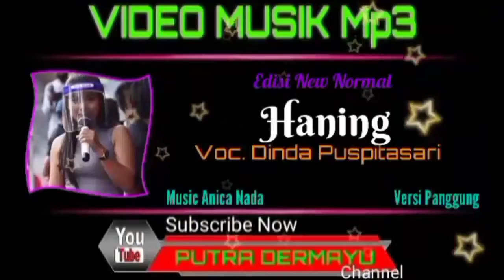Haning - Voc. Dinda Puspitasari [Mp3]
Edisi New Normal